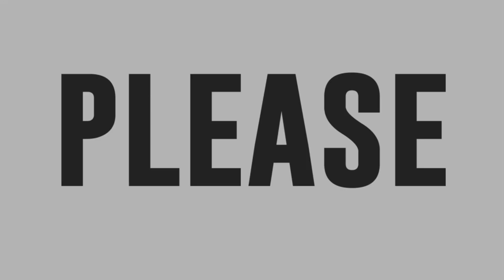Rachell Laylo sings 'This Is My Life' in Tawag ng Tanghalan Huling Tapatan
Rachell Laylo sings This Is My Life for Tawag ng Tanghalan Season 4 Huling Tapatan.